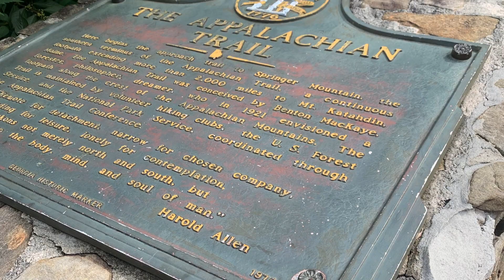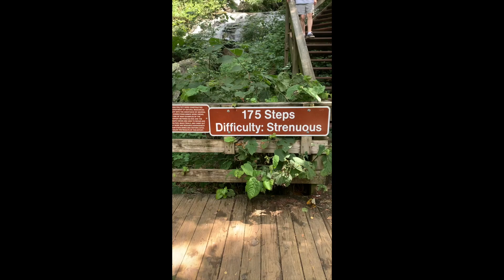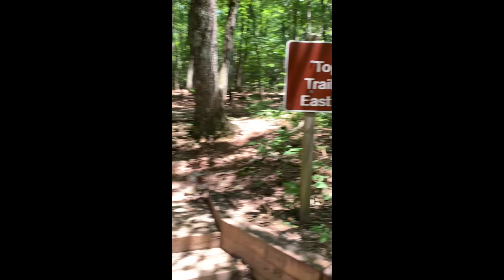Amicalola Falls State Park Dawsonville, GA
Amicalola Falls is a state park in Georgia. It marks the start of the Appalachian Trail. Join our journey up to the top of the mountain. It starts with us driving to our accommodation nearby, which was in The Big Canoe neighborhood. If you are planning a trip there, let me know if you have any questions!